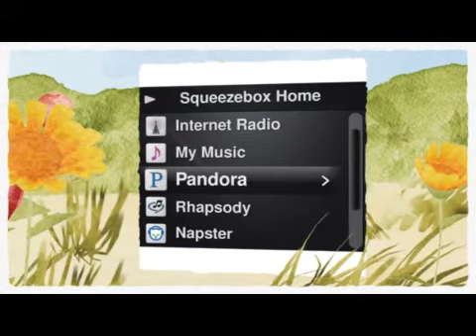Squeezebox Radio- Your Internet Radio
Logitech Squeezebox Radio-Check Best price on Amazon.com:

Starting now, you can listen to music, news and sports from every corner of the globe, all without a computer. It's easy with the Logitech Squeezebox Radio. Just turn it on and tune in to thousands of free Internet radio stations, the hottest online music services, even your own personal music collection with Squeezebox Radio. Your listening options are as limitless as the Internet—in any room where you have a Wi-Fi connection.

Squeezebox Radio is your all-in-one Wi-Fi music player—no computer, no clutter, and no limits

Internet Radio by Logitech Squeezebox Radio